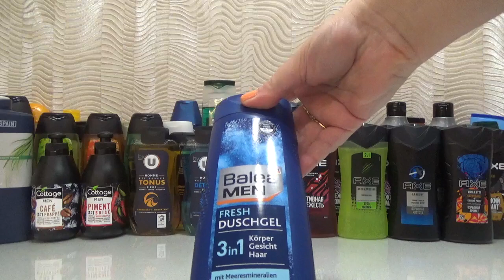Запасы 2022.Часть№8:"Мужские шампуни и гели для душа".+немного детского.